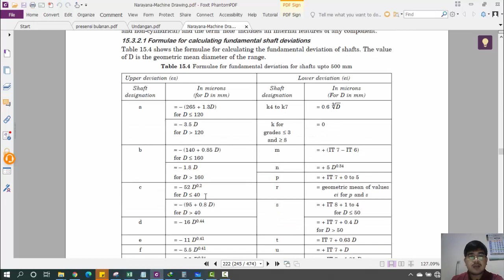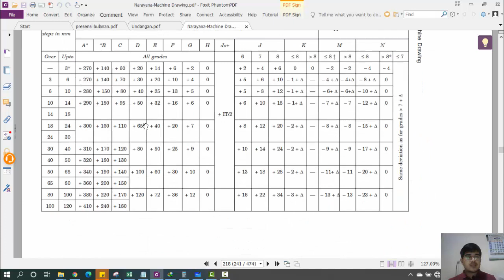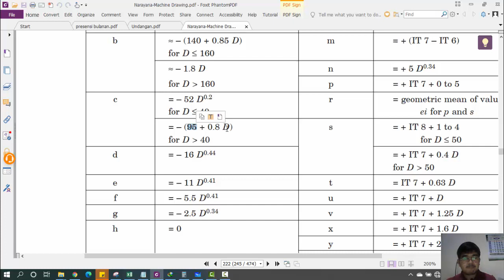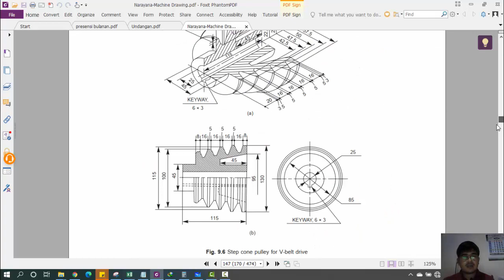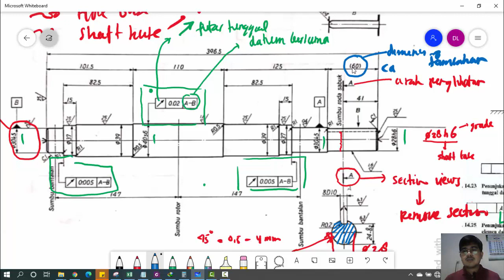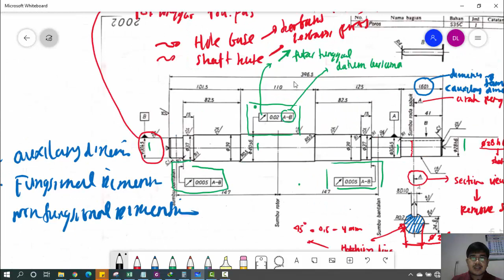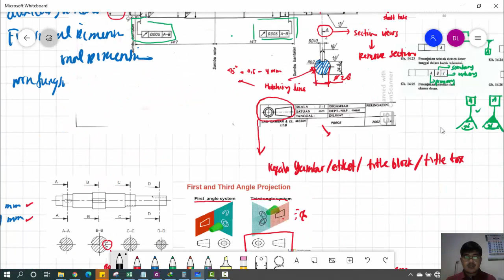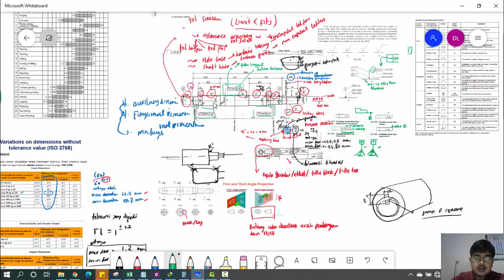Menggambar Teknik | Membaca Gambar | Poros part 2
The final assembly drawings are prepared from design assembly drawings or from the working drawings (component drawings). The class-room exercises are designed to train the students to master fundamentals of machine drawing, such as principles of drawing, orthographic projections, etc. In addition, the student will understand the relation between the different parts of the components and working principles of the assembled unit. The following steps may be made use of to make an assembly drawing from component drawings:
1. Understand the purpose, principle of operation and field of application of the given machine. This will help in understanding the functional requirements of individual parts and their location.
2. Examine thoroughly, the external and internal features of the individual parts.
3. Choose a proper scale for the assembly drawing.
4. Estimate the overall dimensions of the views of the assembly drawing and make the outline blocks for each of the required view, leaving enough space between them, for indicating dimensions and adding required notes.
5. Draw the axes of symmetry for all the views of the assembly drawing.
6. Begin with the view from the front, by drawing first, the main parts of the machine and then adding the rest of the parts, in the sequence of assembly.
7. Project the other required views from the view from the front and complete the views.
8. Mark the location and overall dimensions and add the part numbers on the drawing.